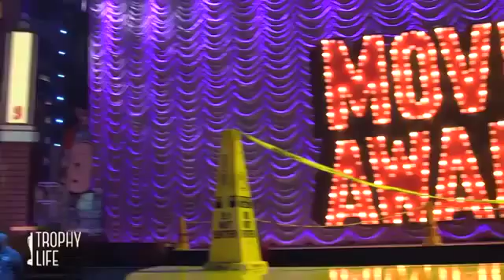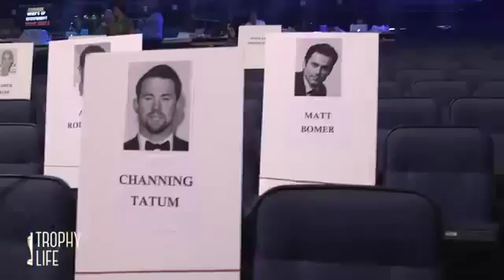2015 MTV Movie Awards Seating Chart Behind the Scenes Zac Efron, Cara Delevingne